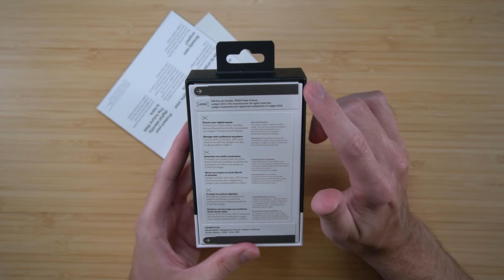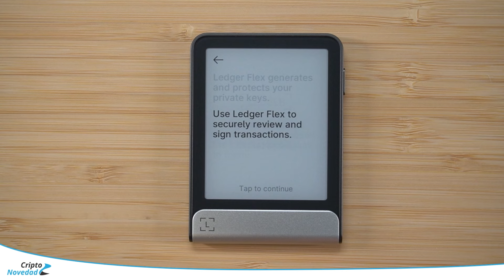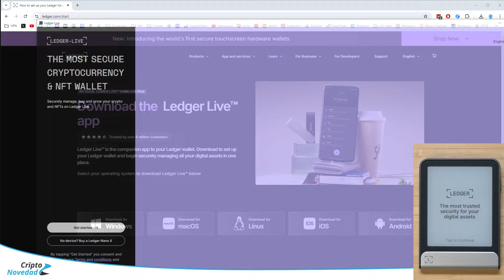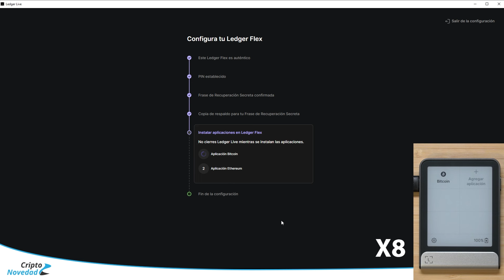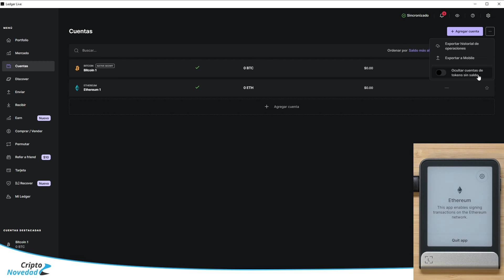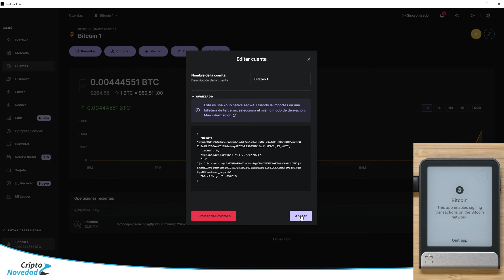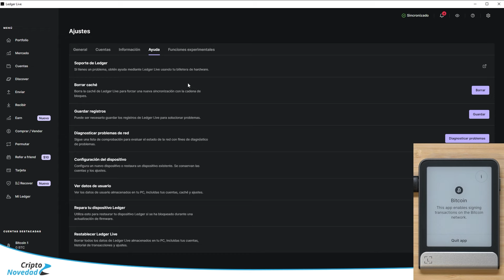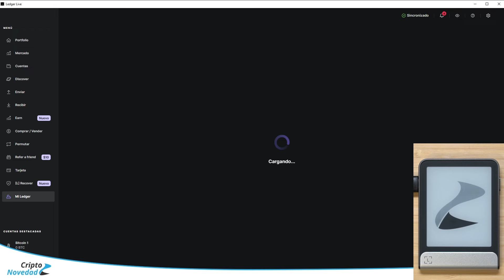Ledger Flex - Unboxing y TUTORIAL COMPLETO para principiantes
En este vídeo hago un unboxing y reseña de la nueva hardware wallet Ledger Flex.

◆ Marcas de tiempo:
00:00​ Introducción
02:40 Unboxing
06:40 Mi opinión sobre Ledger
10:25 Ledger Flex vs Stax
11:08 Configuración inicial
24:30 Recibir Bitcoin
31:00 Interfaz de Ledger Live
36:00 Enviar Bitcoin
39:55 Configuraciones de Ledger Live
44:04 Configuraciones de Ledger Flex
50:21 Conclusión final

💰 Para comprar y hacer trading de cripto monedas

✅ Trezor Safe 3
✅ Trezor Safe 5
✅ Trezor One
✅ Trezor Model T
✅ Safepal S1
✅ BC Vault

🔑 Para guardar tus claves privadas:
✅ Keystone Tablet Punch

✅ Keystone Tablet Punch